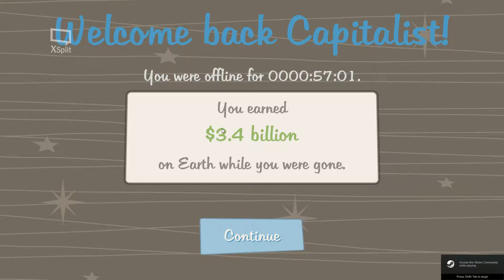AdCap! 2017 01 06 13 31 24